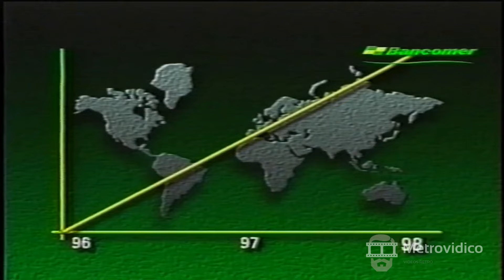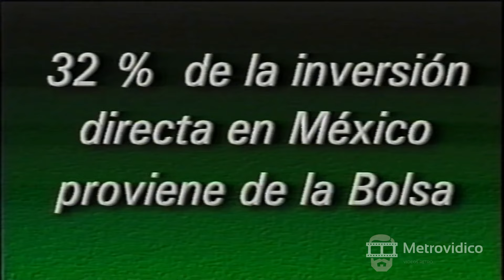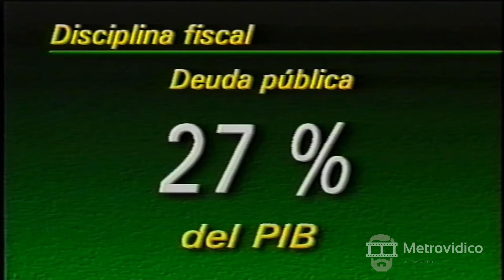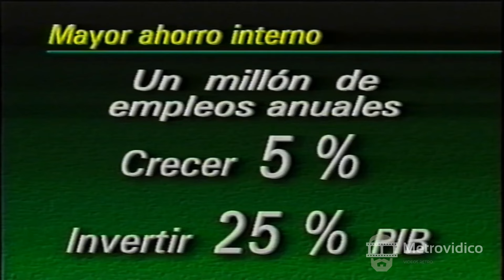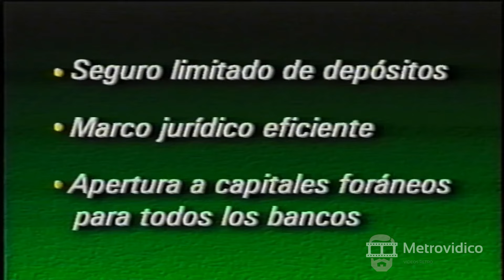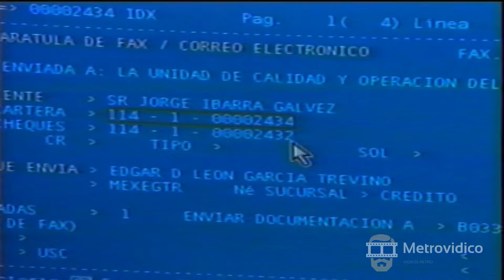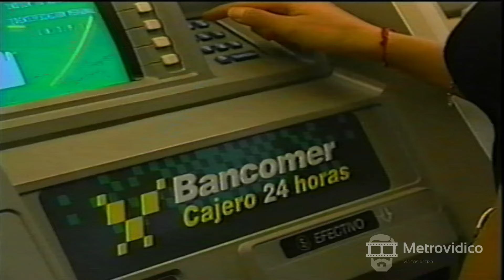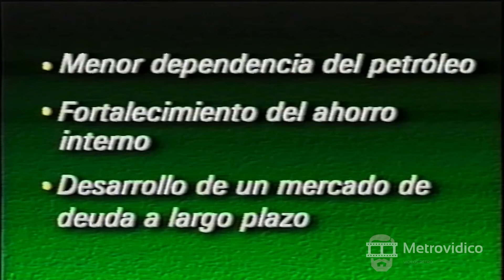Infomercial Bancomer - Puntos de vista economía nacional de México (1998)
A propósito de los cambios financieros que se están registrando para este inicio de agosto de 2024 en México, les comparto un infomercial de Bancomer que estuvieron repartiendo en varias sucursales de dicho banco.